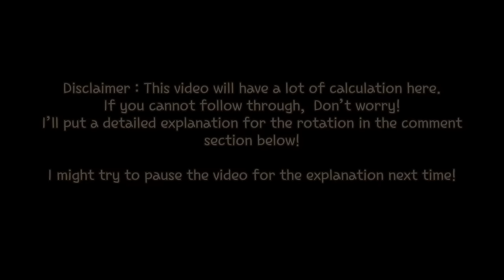[HSR] : 2.0 MoC12 : E0S1 Acheron & E6S0 Xueyi 0 Cycles Showcase!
Honkai Star Rail : New 2.0.2 Memory of Chaos Floor 12 E0S1 Acheron & E6S0 Xueyi True 0 Cycles! vs 1.6m HP Sam boss!
Honkai Star rail Memory of Chaos Floor 12 Featuring
Team 1 : Acheron, Black swan, Pela, Fire MC
Team 2 : Xueyi, Sparkle, Tingyun, Ruan mei
Timestamps
0:00 Disclaimer
0:08 First half
2:41 Second half
6:19 Characters & Stats showcase

1. The Player on The Other Side · Penacony Battle Theme (Extended) - Honkai: Star Rail 2.0 OST
2. If I Can Stop One Heart From Breaking (Instrumental) - Honkai: Star Rail 2.0 OST - You can record in game at firefly's secret base,

Software used :
- Nvidia Shadowplay for recording
- Adobe Premiere Pro 2024
- ReelSmart Motion Blur Plugin
- Adobe Illustrator Pro 2024

Starrail
Honkai star rail
Memory of Chaos
Forgotten Hall
Yomi
Raiden shogun
Emanator of Nihility
Black swan
Pela
Stelle
Trailblazer
Sparkle
Hanabi
The masked fool
Xueyi
Ruanmei
Ruan mei
Tingyun
Stellaron hunter : Sam
Hunt
Erudition
Abundance
Nihility
Harmony
崩坏：星穹铁道
Debuff Meta
New Character
New Journey Begins
Similar Scenes Gameplay
All Characters Ultimate & Combat Skills Showcase
honkai star rail xueyi build
honkai star rail how to build acheron